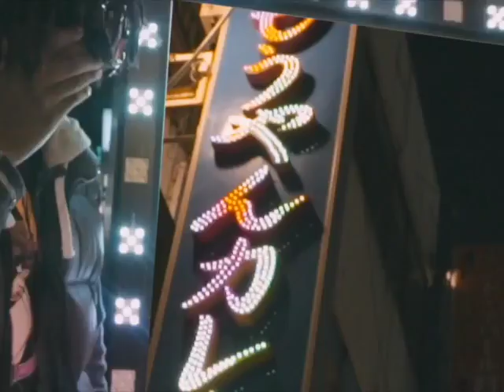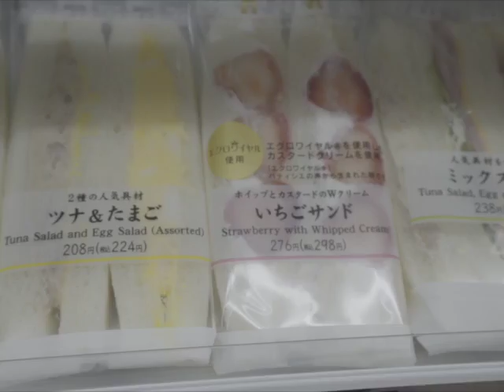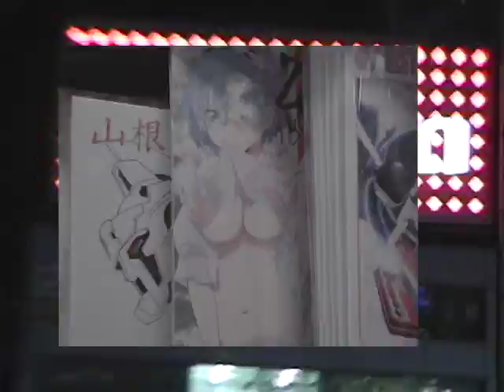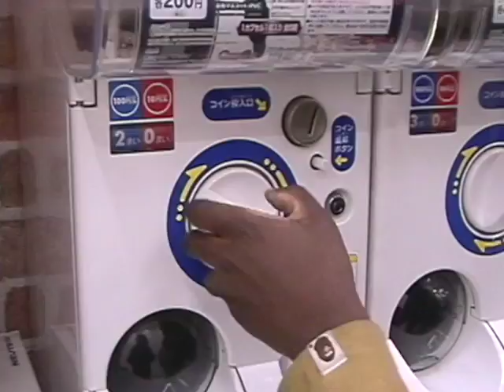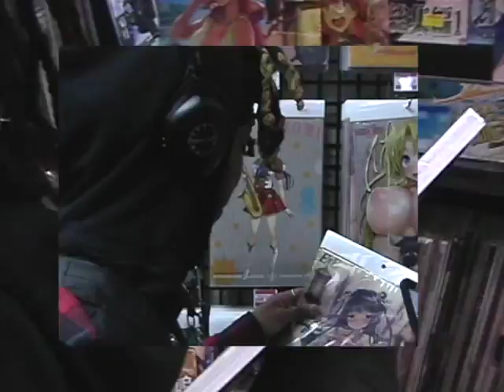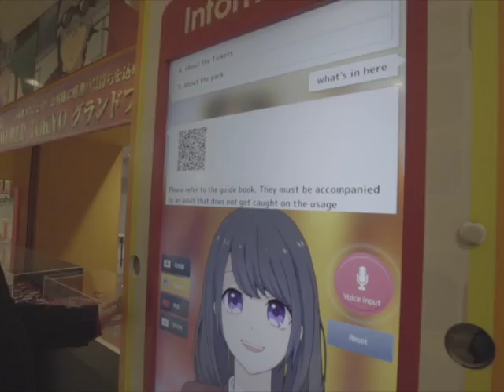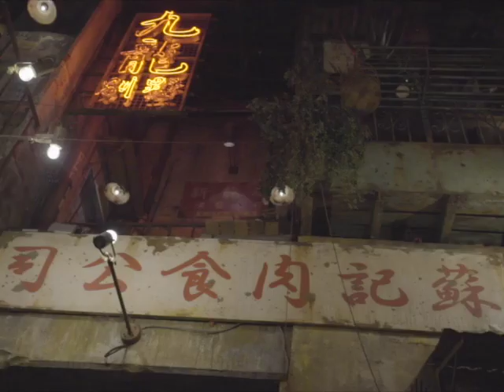MIDNIGHT SOCIETY - JAPAN VLOG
Here's something my family been working on for awhile. Hope you enjoy.

Shot by Braxton Knight & Steven Jets.

Edited by Braxton Knight.

Additional footage shot by Fxxkingraphy & Yaona_sui.